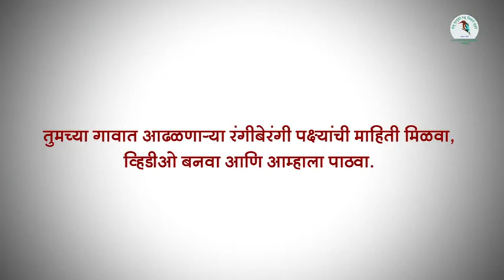तिबोटी खंडया (Marathi) - Oriental Dwarf Kingfisher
Sahyadri Nisarg Mitra, an organisation situated in Konkan, Maharashtra has studied and recorded the breeding behaviour of the Oriental Dwarf Kingfisher found in the Konkan region. A video by Sahyadri Nisarg Mitra.